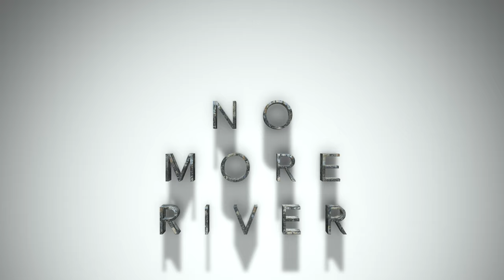San Luis Rey River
The river mouth has closed